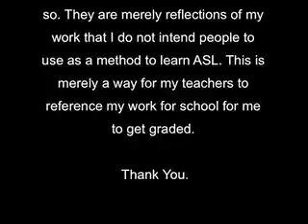Sign Language ASL - Vocabulary #9